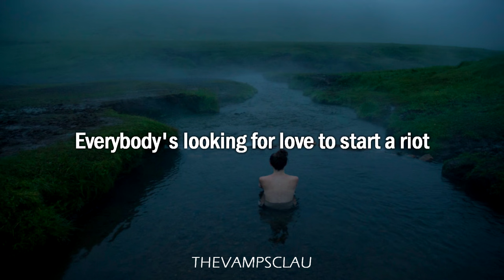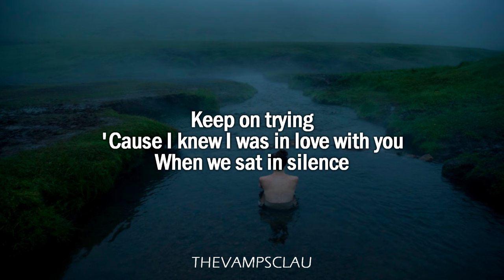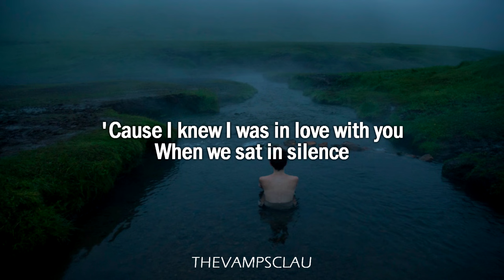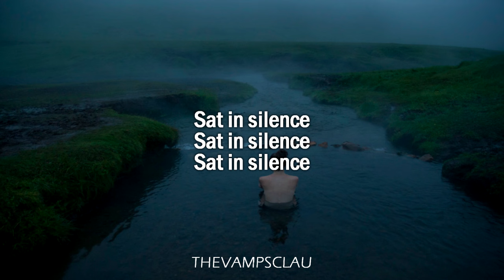Before You Exit - Silence (Lyrics | Lyric Video)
☯  open me if you're cool ☯